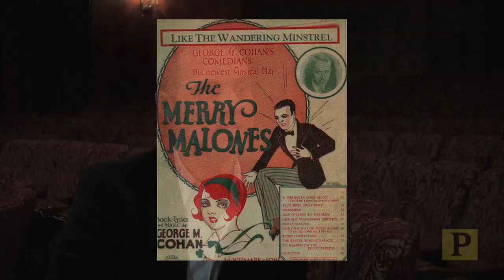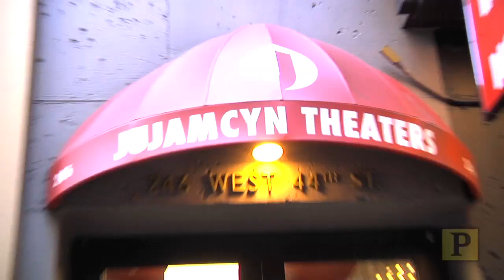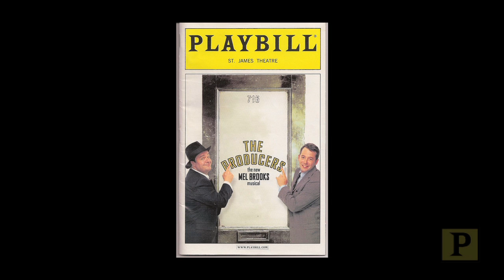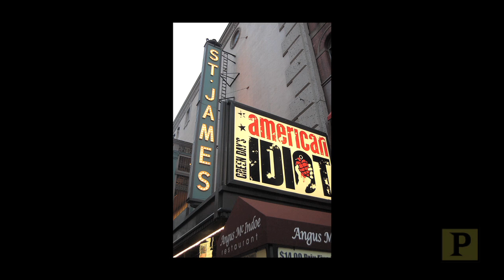AT THIS THEATRE: Broadway's St. James Theatre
Rodgers and Hammerstein's "go to" theatre for many years, the St. James was built to house big musicals, but is also known for its intimate feel. Legends Carol Channing and Tommy Tune reminisce about taking its stage for Hello, Dolly! and My One and Only respectively, while Jujamcyn Theaters president Jordan Roth and Ted Chapin of the Rodgers and Hammerstein Organization talk about great St. James performances past and present.